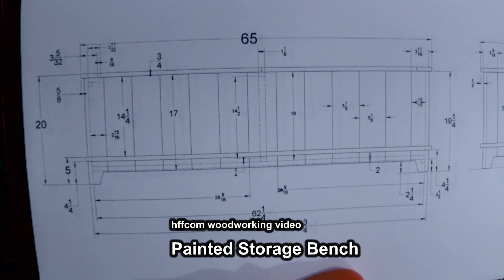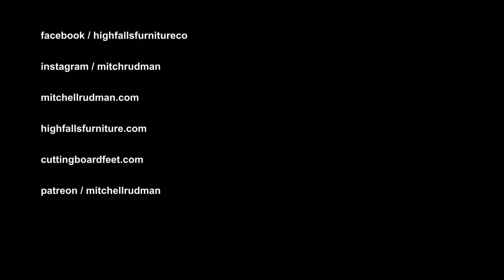Painted Storage Bench Custom Furniture Complete Build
This storage chest was a challenging project even though it looks simple enough.  I made it more difficult by lowering the cabinet bottom 2" to maximize storage capacity.  Typically it lines up with the lower trim piece I put on to hide exposed screws but doing the bottom this way I have to use lots of pocket hole screws and assembly is more complicated.  Also, I used really poor quality 1x6 tongue and groove pine because I thought I had enough wood but it was all leftovers from other projects and warpy.  This makes building even something simple much more difficult. oh well its done now.  I will have plans for this available for download soon.